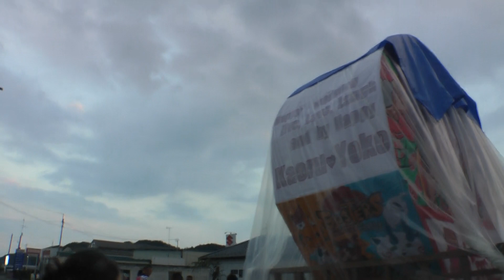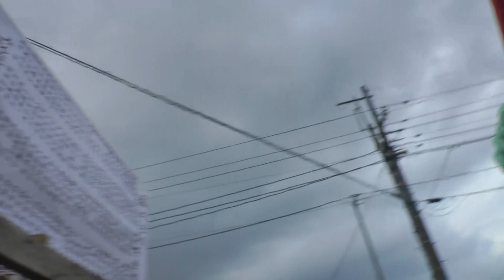開会式会場に集まった各チームのねぶた、ねぷた 長沼まつり2015 福島県須賀川市 00325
開会式会場に集まった各チームのねぶた、ねぷた
長沼まつり2015　福島県須賀川市